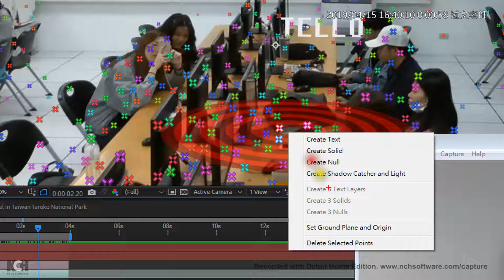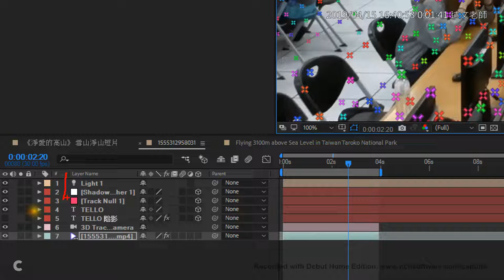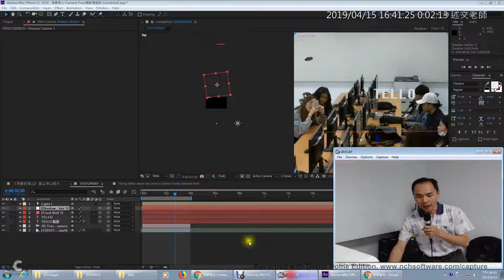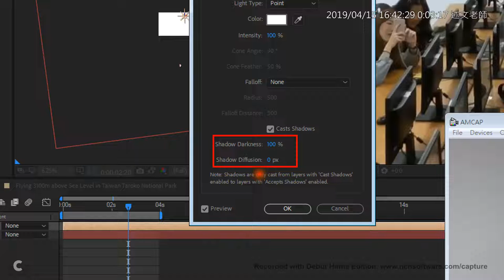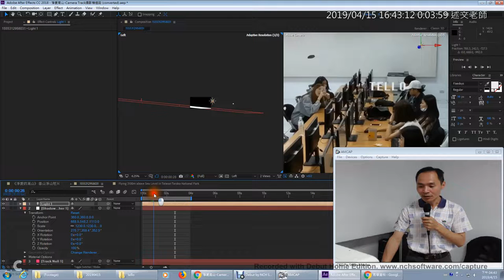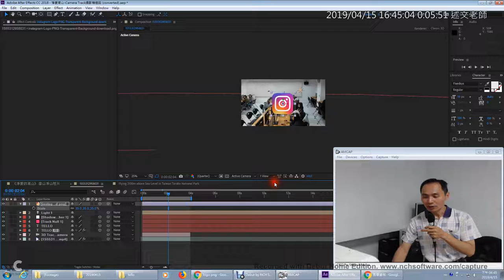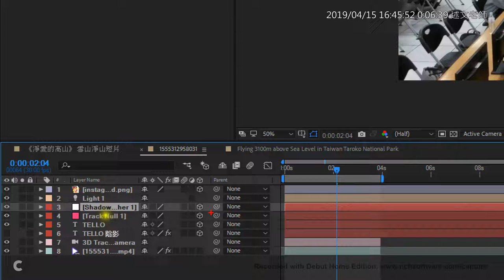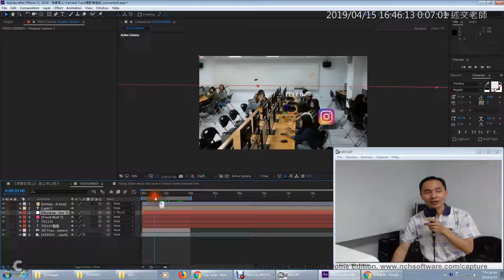08：AE Camera Track攝影機追蹤重點六自動建立陰影：Create Shadow Catcher